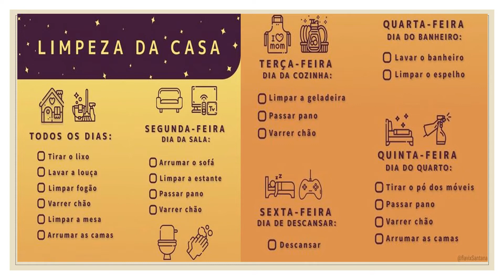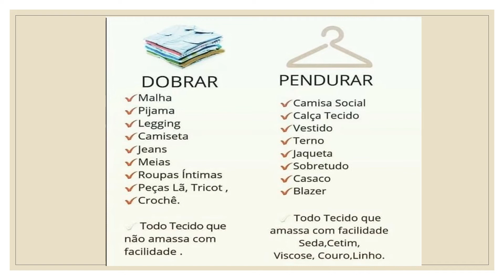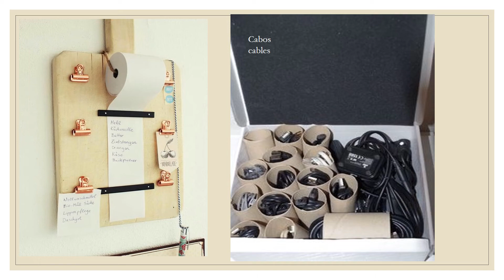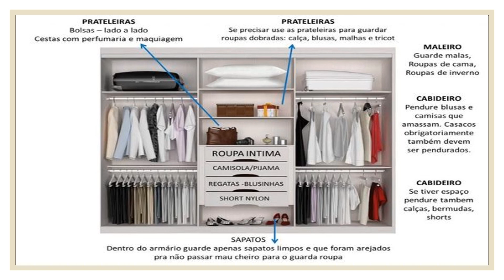Dicas Para Manter a Casa Sempre Arrumada/ Consejos para mantener el orden en casa